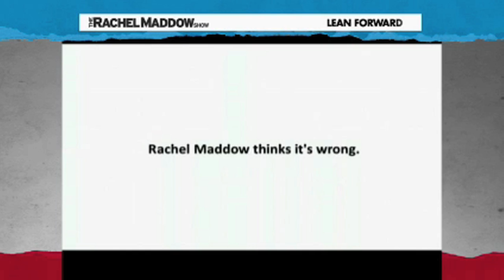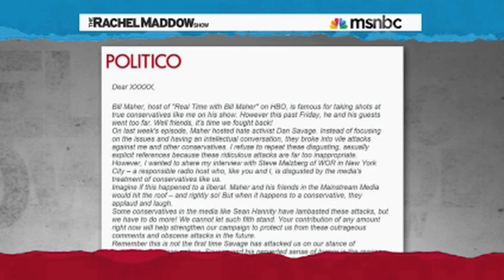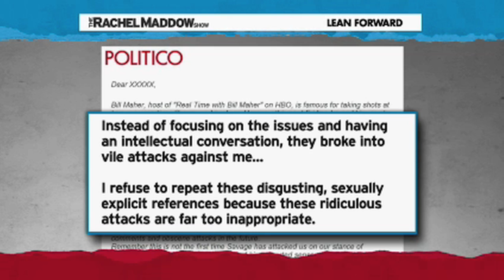Rachel Maddow Responds to Having Her Name Used in Political Fundraising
"It's hilarious. Knock yourself out."